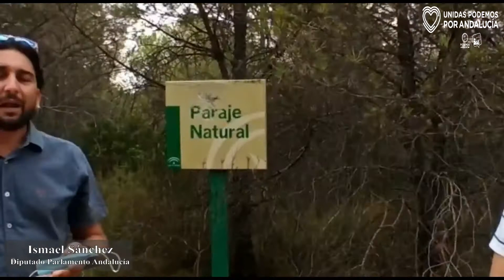El paraje natural de Badolatosa y Corcoya se encuentra en un peligroso estado de abandono.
El entrono natural de Badolatosa y Corcoya tiene un innegable valor ecológico, si embargo, presenta un completo estado de abandono. Se hacen necesarias tareas de desbroce, conservación del pinar, realización de cortafuegos…

En el año 2005 ya un incendio acabó con buena parte de este patrimonio natural.

Denunciamos la situación y pedimos a la Junta de Andalucía que realice actuaciones para la conservación y mejora de este paraje natural que sirvan de prevención a incendios forestales, potenciación del turismo de naturaleza y creación de puestos de trabajo en la comarca.